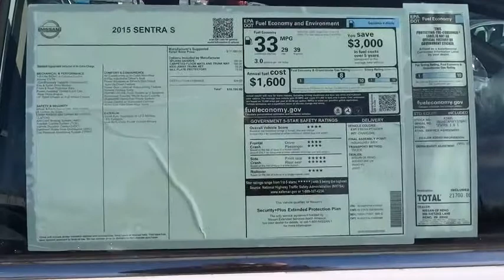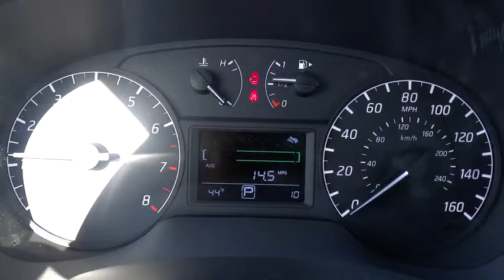2015 Nissan Sentra Reno, Carson City, Northern Nevada, Roseville, Folsom, NV A3485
2015 Nissan Sentra
2015 Nissan Sentra 4dr Sdn I4 CVT S - Stock#: A3485 - VIN#: 3N1AB7AP0FY378467